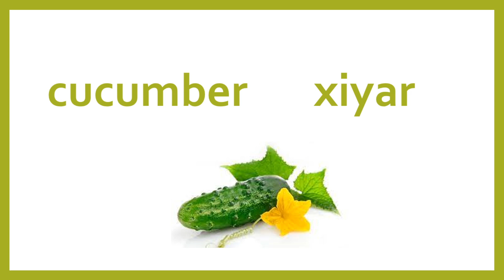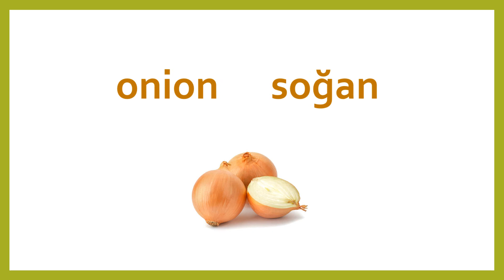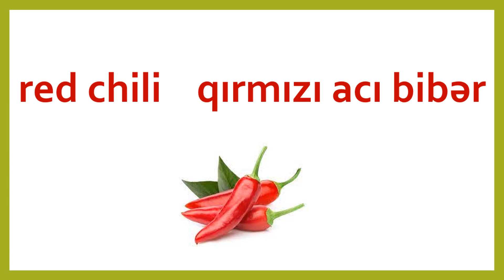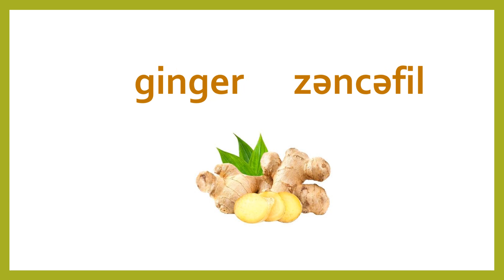Tərəvəzlər İngilis dilində / Vegetables in English - Azerbaijani